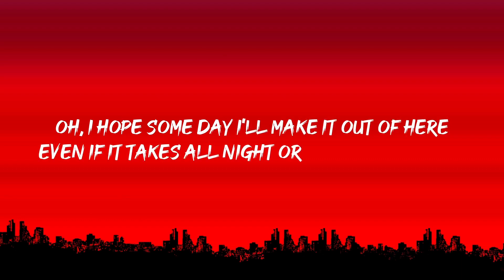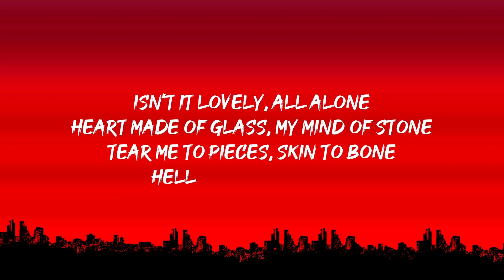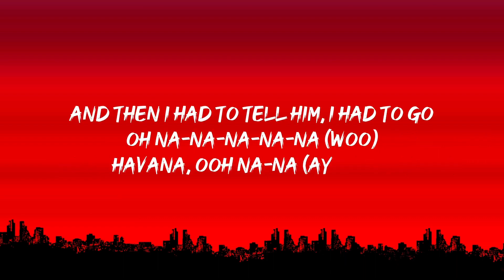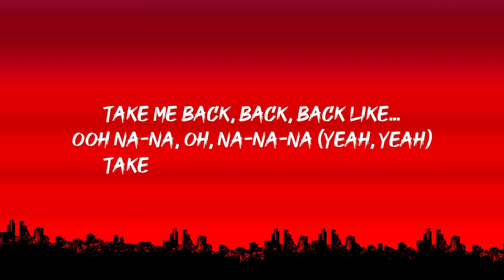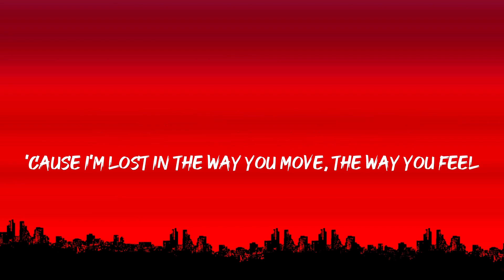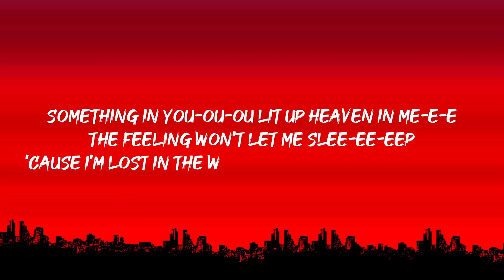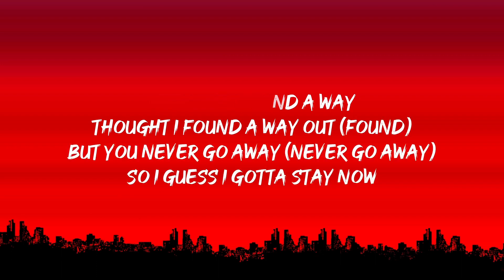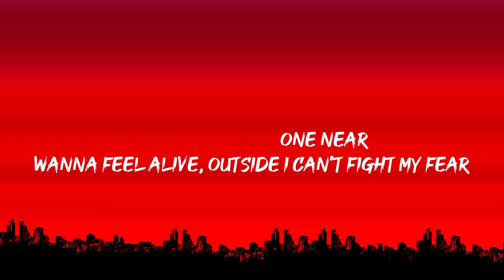Billie Eilish - lovely (Lyrics) ft. Khalid (Tiktok Trend Songs Lyrics)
Woah, yeah
Yeah, ah
Woah, woah